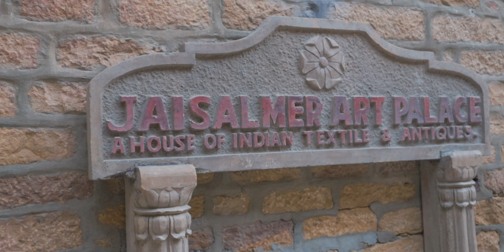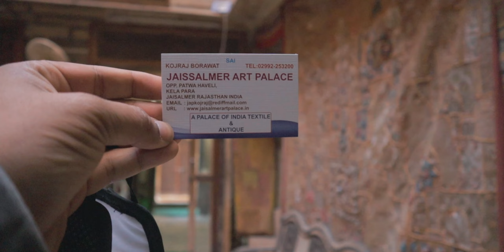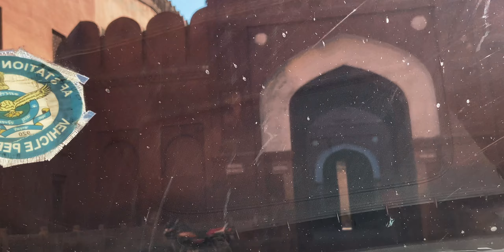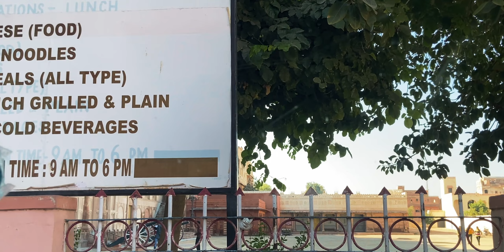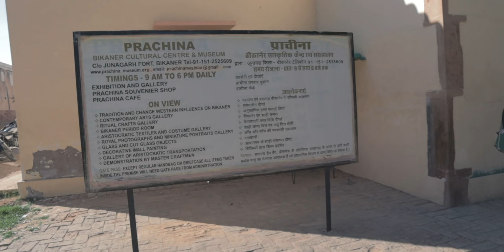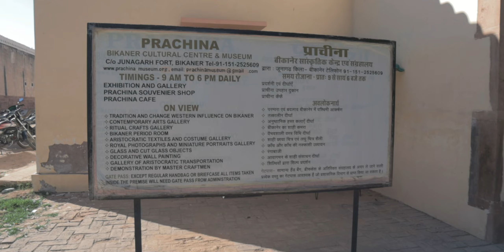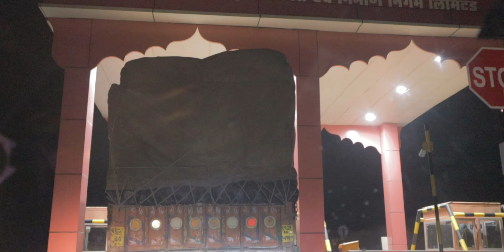Jaisalmer To Chandigarh Via Bikaner | Rajasthan Road Trip 2021 With Budget | 3000 Kms Driven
This is our 8th episode of Rajasthan road trip and we spent a day in Jaisalmer city. We explored famous Junnagarh Fort,Karni Mata Temple and traditional food in Bikaner. We took a detour and visited Pokaran's famous Cham Cham (Pokaran Ki Cham Cham).
We are doing this 10 days One Rajasthan road trip and we will telling you the entire expenses everyday.
We drove approx. 3000 Kms during this trip and we will be sharing each and every expanse in every video.
We will show you how did we manage to travel during night curfew and were able to see all the best tourist attractions.

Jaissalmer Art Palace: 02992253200